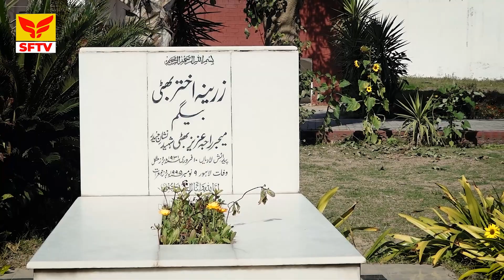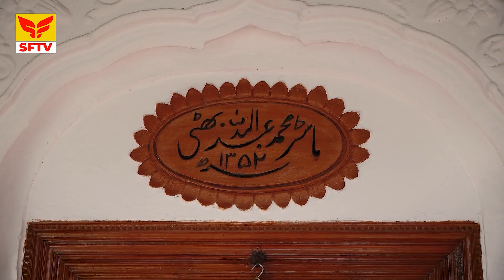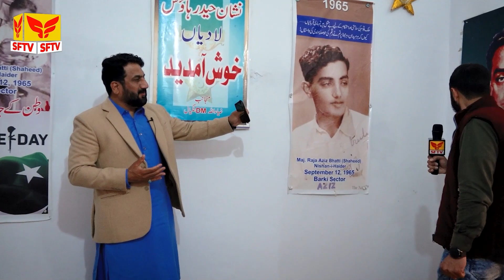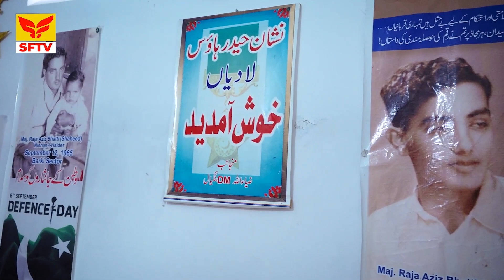Yeh hay Pakistan | Documentary about the Tomb of Major Aziz Bhatti martyr | SF TV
SF TV Channel is associated with Sundas Foundation Sialkot. The main purpose of this channel is to provide information about Thalassemia,Hemophalia and other Blood Disorders and to motivate youth about Blood Donation.
we also doing some entertainment programs as well for seeking the attention of youth.

by SFTv Productions

by SFTv Productions

SFTv's Official Team.
Zahid Khan
Executieve Producer & Director
Muhammad Umair Zafar
Producer and Manager
Tayyab Zia
Cameraman
"Javaid Khan "
Production Coordinator

SFtv's Other Shows

Seminars|Awareness Messages About Thalassemia,Hemophilia and Blood Cancer | Blood Camps | Short Stories

And Press BEll Icon For Latest Uploads